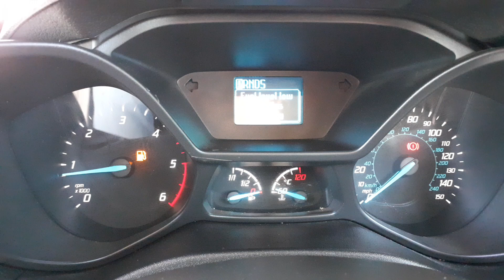Ford Tourneo 1.5tdci 4500 rpm redline!!